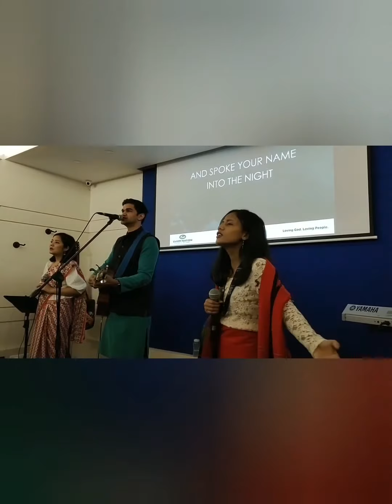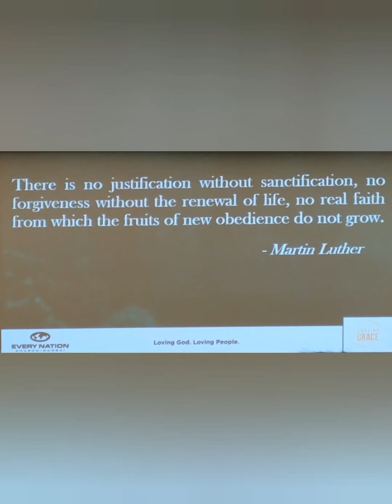Halleluyah(Hallelujah) I am forgiven through the Crossed || Every Nation Mumbai 2019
Every Nation Mumbai Family Worship Service, 27th January 2020